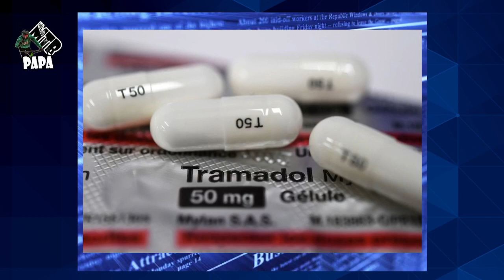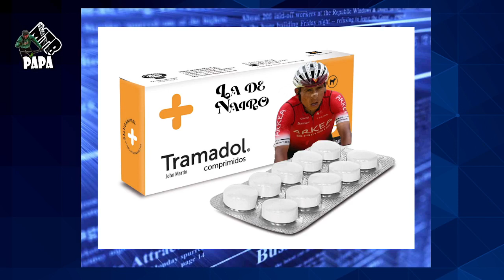MTB PAPÁ - 21 Setiembre 2022- Programa 27 Temporada 2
Programa en vivo vía Streaming emitido los miércoles a las 22:30hs